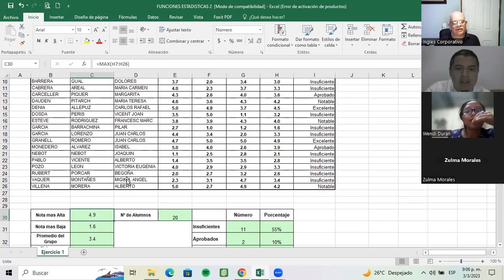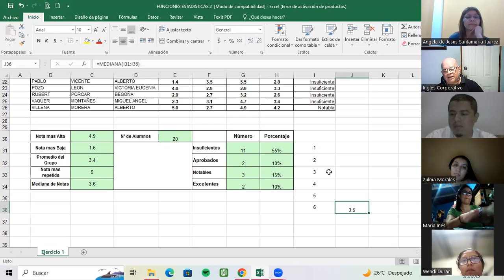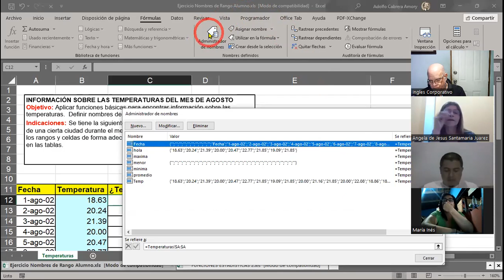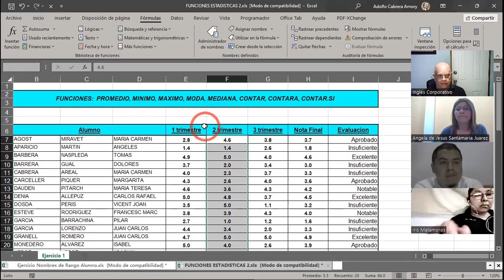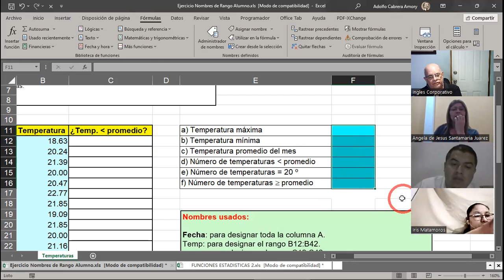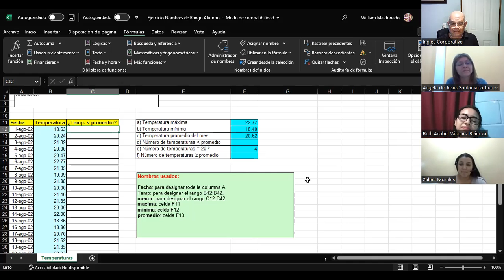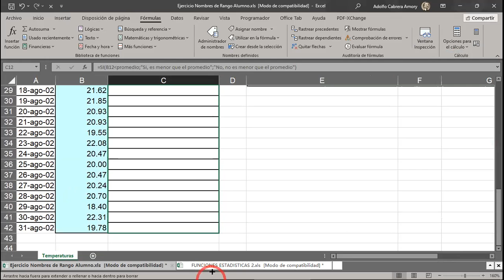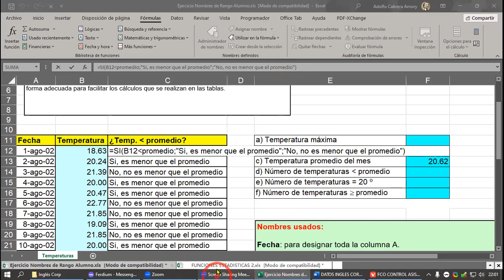SESION 10-03-03-2023-29811-8017-0005/2023-CABRERA-Nombres de rango